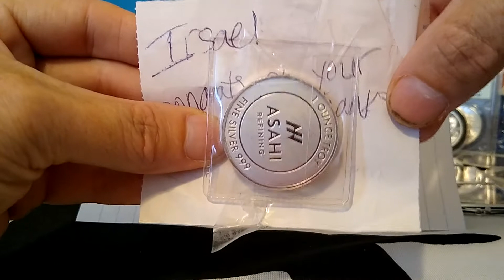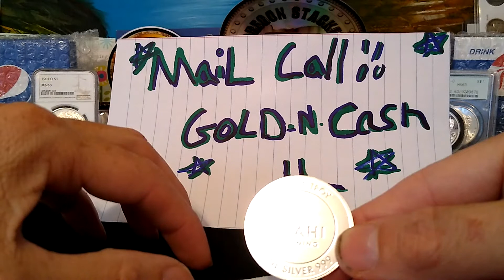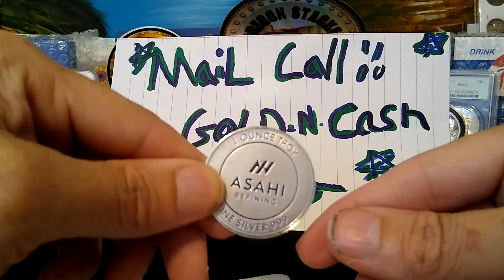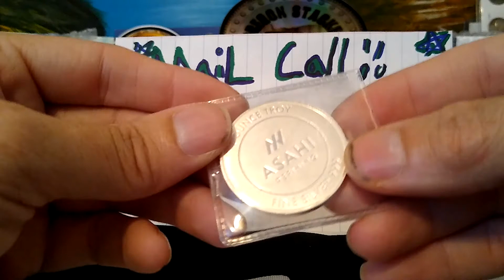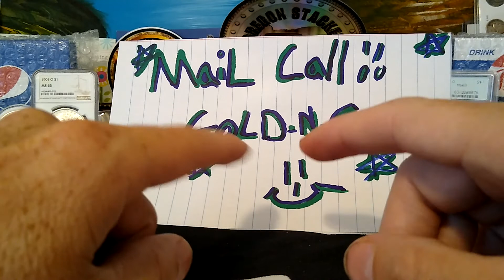Mail Call Gold-N-Cash